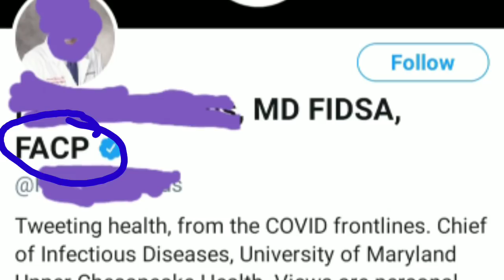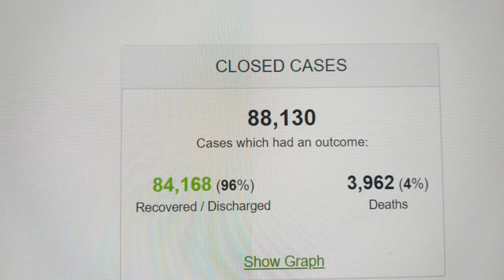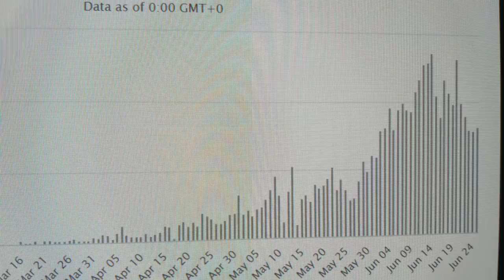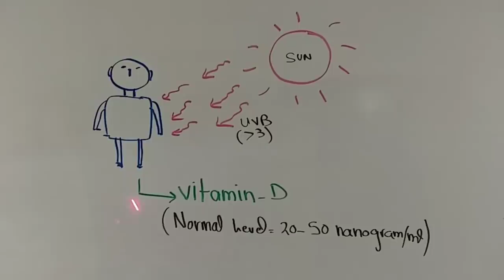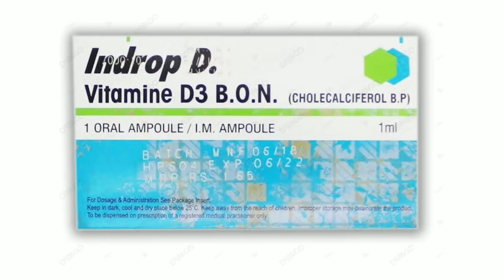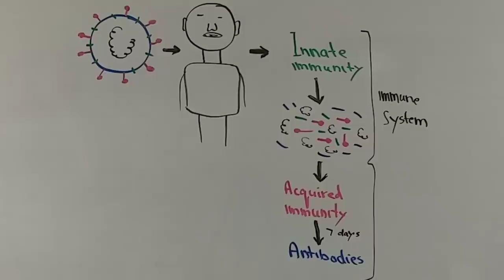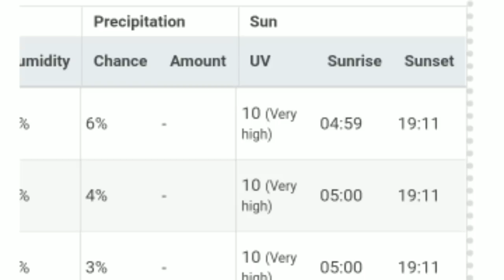COVID-19:Why its so important to take vitamin D now a days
Hello friends
   Its 27th of june 2020  and Today we will discuss in detail why its so important to take a tablet of vitamin D on daily basis in order to strengthen your immune system.
  Before that i will briefly talk about a doctor who has explained the  strength of our immune system.
   The best natural source of vitamin D is sun but if that can not be used then we need to have oral supplementation to decrease its deficiency in body.